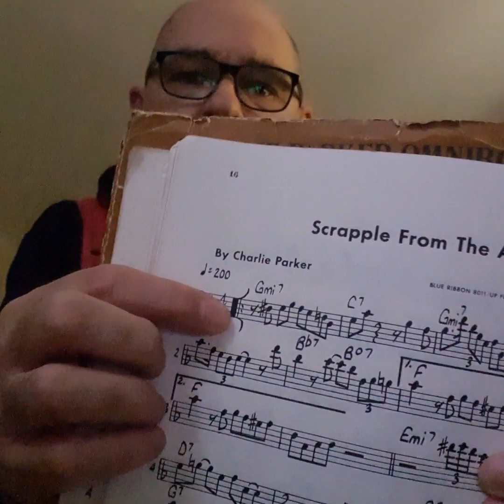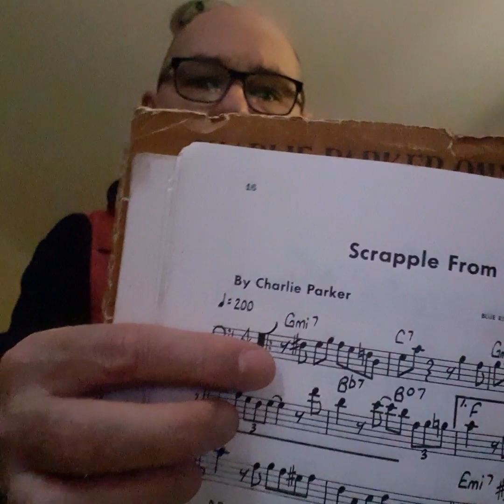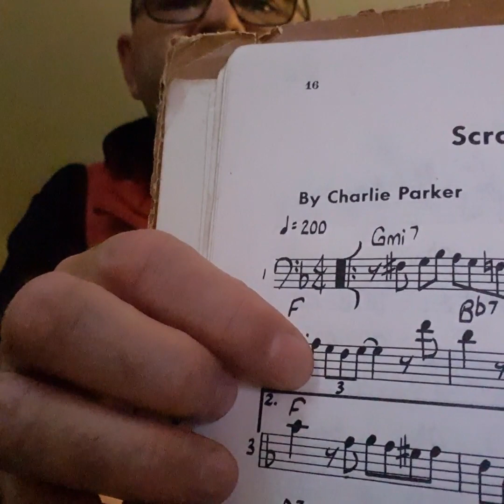🍏🍎🍏Scrapple from the apple on bass,como tocar en el bajo ,how to play it on bass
Tema clásico de Charlie Parker 🍎🍎🍎🍎 y un MUST en cualquier jam de jazz🍽🍽🍽